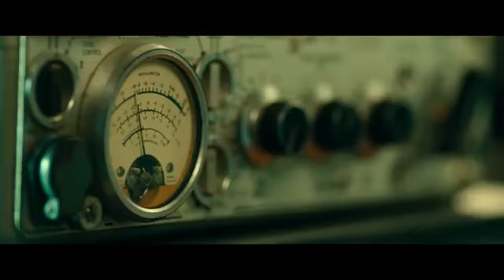Sardar Official Teaser /Raashiikhanna/V Prakash Kumar/P S Mithran/Karthi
Content     :  A.SIVAKUMAR
Producer   :  CHITRADEVI
Video Link